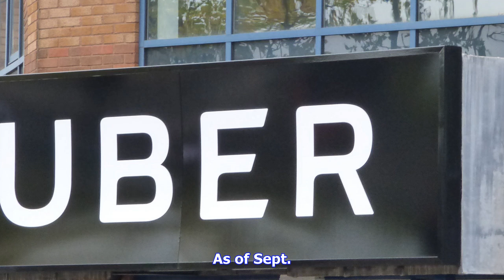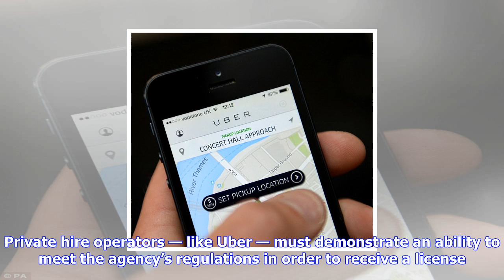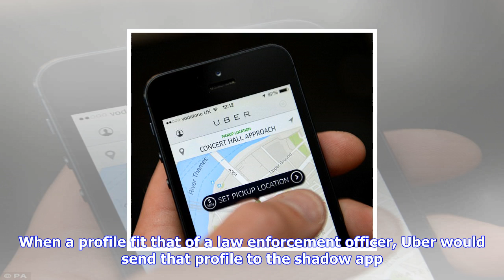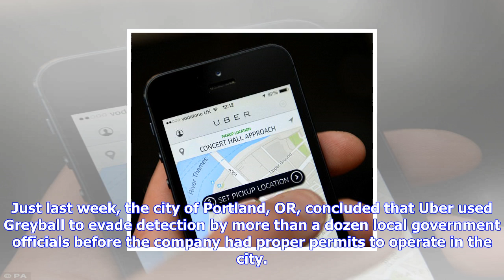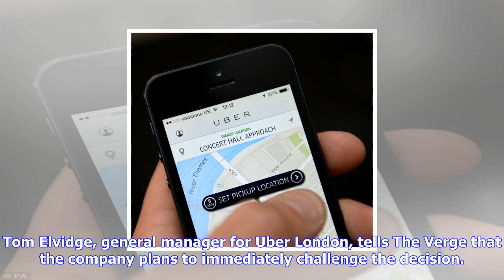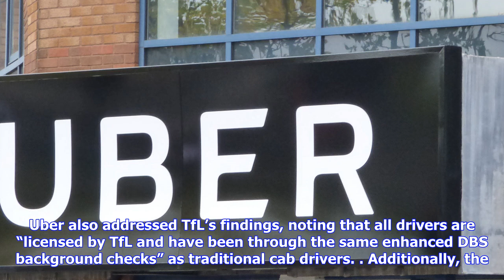Breaking News | London kicks uber out over concerns about safety & sneaky software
London kicks uber out over concerns about safety & sneaky software

After years of offering rides in London, Uber is being told to exit the British metropolis after the...